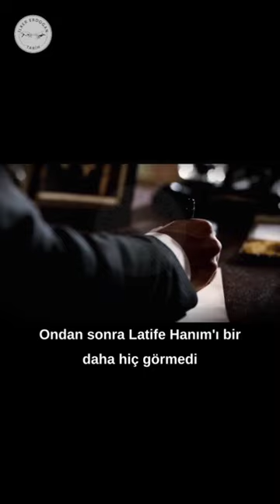Atatürk ve Latife Hanım sonuna kadar izle